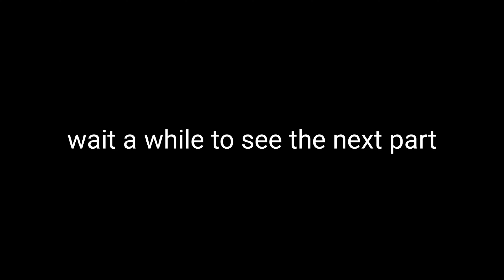ek patang🪁 kat di aur ek kite 🪁 katwa lie part 1